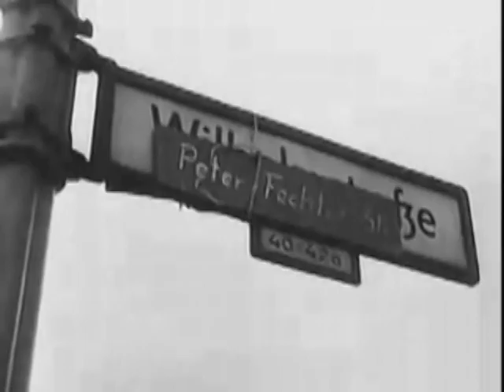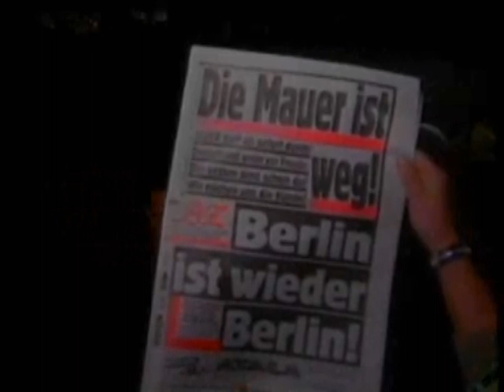GERMANY - BERLIN WALL SHORT DOCUMENTARY FOLLOWED BY TEAR DOWN THESE WALLS BY RUNRIG.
The Berlin Wall went up in the early hours of August 13, 1961, and was constantly modified and reinforced until it fell 28 years later, having cost the lives of at least 136 people who tried to cross it.

The total length was 155 kilometres (96 miles), of which 43 kilometres ran roughly north-south, cleaving Berlin in two, while another 112 kilometres isolated the enclave of West Berlin from the surrounding East German state.

A "no-man's land" ran the length of the Wall, varying from the width of a street to about 300 metres (328 yards), effectively blighting the immediate terrain around for normal human use.

For more than 106 kilometres of its length, the Wall was composed of panels of reinforced concrete to a height of 3.60 metres, with a rounded top providing no toe- or hand-hold for any would-be climber. The rest was composed of metallic grill fencing.

A total of 302 watchtowers and 20 bunkers were manned by seven units of 1,000 to 1,200 soldiers each. The Wall was also protected by 124 kilometres of patrol routes, 127 detector and alarm devices, 259 paths for guard dogs and 105 kilometres of ditches dug to trap vehicles in.

The watchtowers, some 250-300 metres apart in the city centre, were connected by paths for the guards on patrol. With lampposts every 30 metres, the Wall was also the best-illuminated part of all Berlin. By contrast, East Berlin was quite dark at night.

The land adjoining the Wall was under constant examination to detect any footprints, but devices which automatically fired shots at those who ventured onto the concrete structure were dismantled in later years. Instead, a second, inner wall was built along it on the eastern side.

Nevertheless, at least 5,000 people managed to get across.

Demolition began rapidly after the East German authorities gave the order to allow people free passage through the Bernauerstrasse crossing point on the evening of November 9, 1989. Souvenir hunters carried away huge sections but some of it has been preserved in place.

In parallel with the Berlin Wall, the 1,400-kilometre-long inter-German border was also marked by barbed wire, metal grill fences equipped with electronic detection equipment, and landmines.